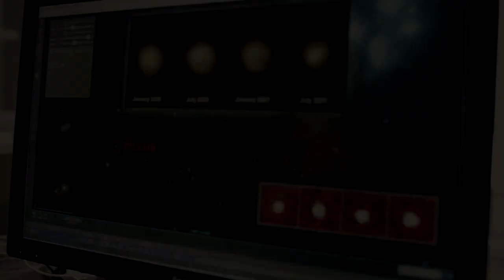IMPOSZTOR (rövidfilm, 2021) – előzetes, 60"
„Nem vagyok elég jó. Az eddigi eredményeimet is csak a szerencsének köszönhetem… Mindenki rajtam fog röhögni." – gyötrődik imposztor-szindrómájától az ismert csillagászprofesszor.

Mindeközben Budapesten példátlan, teljes áramszünet közeleg. A sötétbe boruló éjszakát a megszületni nem akaró felfedezés küszöbén őrlődő csillagász – fényszennyezés híján – a hegyen lévő csillagvizsgálóban tervezi átvészelni. Váratlan látogató zavarja meg, aki bár vibrálóan idegesítő, talán épp ő segíthet a professzornak új megvilágításba helyeznie vizsgálódása valódi tárgyát: saját magát.

Pinczés Dávid mesteréves vizsgafilmje (Werk Akadémia, 2021).

· Főszereplők: Mácsai Pál, Alföldi Róbert
· Közreműködik: Erős Antónia, Barabás Éva
· Rendező: Pinczés Dávid
· Forgatókönyv: Pinczés Máté & Pinczés Dávid
· Operatőr: Csévi Márton
· Segédoperatőr: Rosta Gábor, Kelemen Egon
· Drónfelvételek: Mészáros Rudolf, Tokaji József (Livepoint Kft.), Gábrish Gábor
· Rendezőasszisztens: Hajdu Dóri
· Zene: Matkó Tamás
· Hangmérnök: Nagy Márton
· Vágó: Nagy Márton
· Utómunka: Halper Dávid
· VFX: Temesvári László, Polecsák Lajos (Galamb), Darida Ferenc, Nagy Márton
· Jelmeztervező: Stefán Izabella
· Smink: Soltész Dorottya
· Szkripter: Juhász Márton
· Súgó: Torday Judit Tekla
· Csapó: Kelemen Egon
· Asztronómiai konzulens: Király Amanda
· Helyszíni konzulensek: Karajos Édua, Boldog Ádám (Svábhegyi Csillagvizsgáló)
· Bűvész szaktanácsadó: Gombkötő Alex
· Médiabejátszásokban közreműködik: Kotroczó Róbert, Takács László, Szél Lajos, Atkári Kiss Róbert, Szakács Krisztina, Szabó Zoltán (RTL Klub)
· Grafika & Standfotók: Kerekes Balázs
· Gyártásvezető: Kovács Piroska
· Producer: Csernai Judith, Nagy Walter Áron, Pinczés Dávid